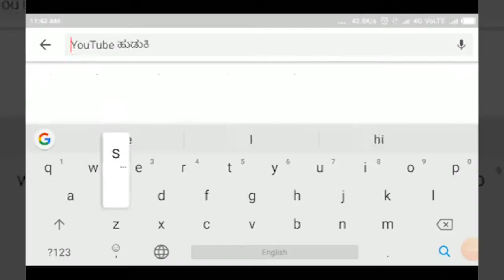NIPPANI-ಶಾರ್ಟ್ ಸರ್ಕ್ಯೂಟ್ ನಿಂದ ಸುಟ್ಟು ಕರಕಲಾದ ರಾಜ್ಯ ಸಾರಿಗೆ ಸಂಸ್ಥೆಯ ಬಸ್||SATYAM TV KANNADA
0NIPPANI-ಶಾರ್ಟ್ ಸರ್ಕ್ಯೂಟ್ ನಿಂದ ಸುಟ್ಟು ಕರಕಲಾದ ರಾಜ್ಯ ಸಾರಿಗೆ ಸಂಸ್ಥೆಯ ಬಸ್||SATYAM TV KANNADA||